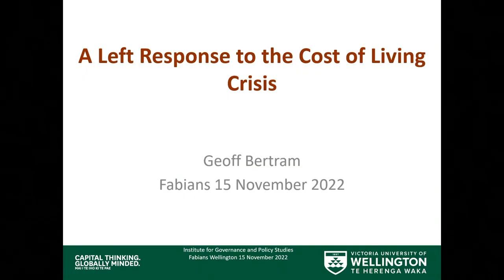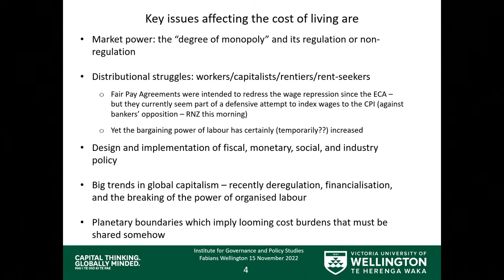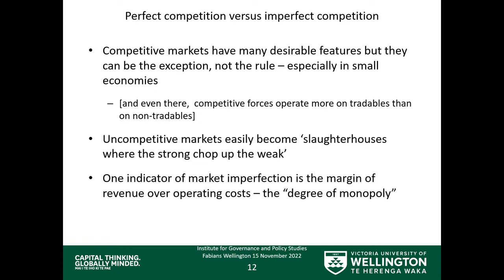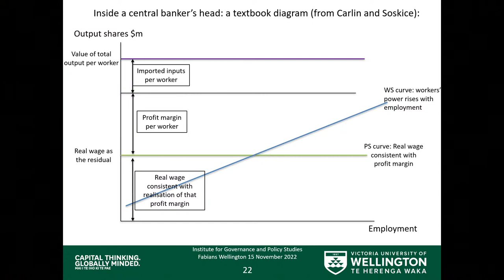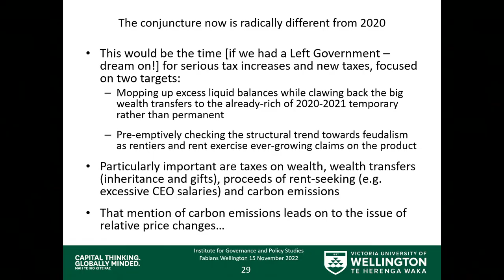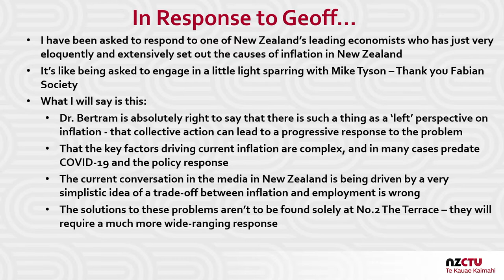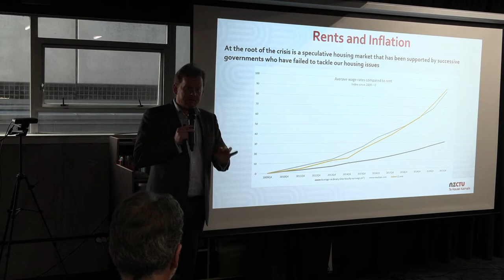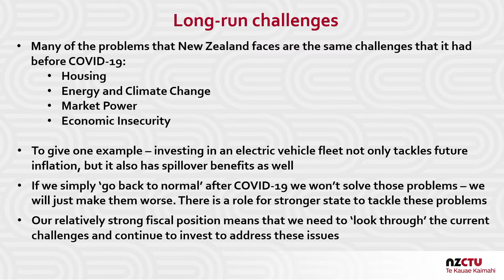A Left Response to the Cost of Living Crisis - Geoff Bertram & Craig Renney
After decades of low inflation, prices are rising across the global economy, putting growing pressure on households. The Labour Government has responded in various ways – subsiding transport costs and tackling long-running market power issues in the supermarket and construction sectors. But a growing chorus of voices says the only way forward is for unemployment to rise, pushing the burden of the crisis onto workers.

What really is driving this crisis? What should we do about it? And how does the government's response to date stack up? Join us to hear from Dr Geoff Bertram on these issues, with CTU economist Craig Renney responding.

Dr Geoff Bertram is an economist from the Institute of Governance and Policy Studies at the Victoria University of Wellington, whose research has included investigations into excess profits and anti-competitive practices in New Zealand. Craig Renney is an economist and policy director with the Council of Trade Unions. The session will be chaired by journalist and barrister Ollie Neas.